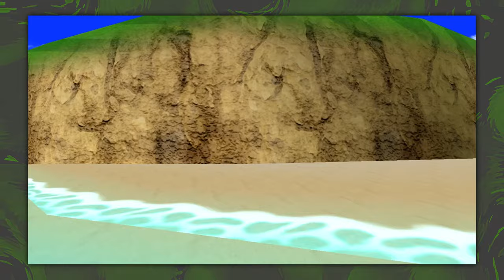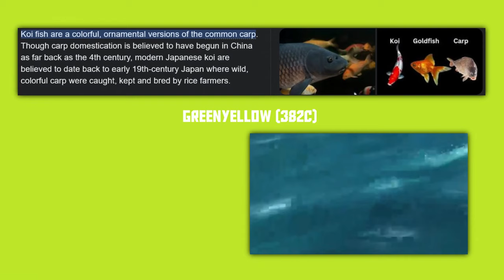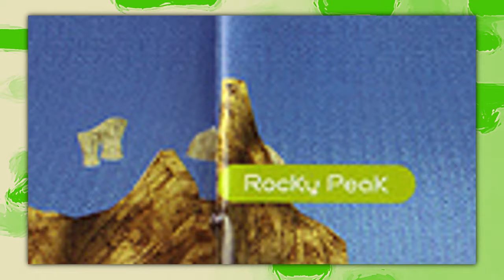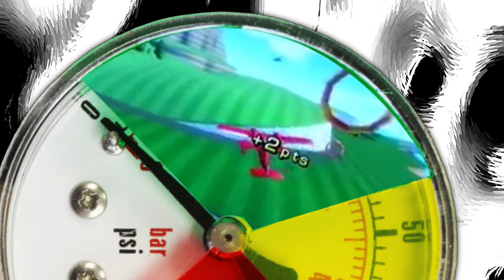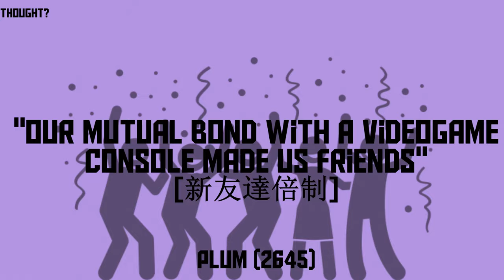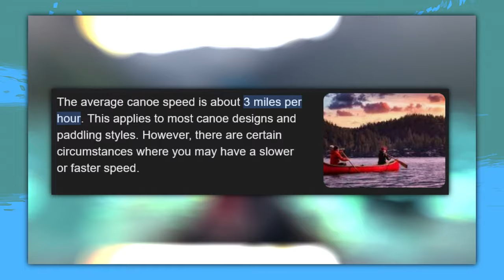A Deep Dive into The Secrets of Wuhu Island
Wuhu island is a recurrent location in wii games, and while it's easy to take it at face value, most people don't stop to consider the subtext of all the Ipoints! What the island tells us behind it's initial presentation. This is not a video to distract anyone about anything, it's just about wuhu island...
For sure.

Hooray! The video was done in time!!
Chapters!
[00:00] What is Wuhu Island?
[01:46] Wuhu Town Area
[06:26] Beaching off
[11:08] Frontside Mountain
[15:43] The Fall's Height
[16:34] Frontside Cont.
[18:08] Backside Mountain
[19:49] The Ruins' Origin
[20:54] Backside Cont.
[23:43] Topside Mountain
[27:32] Maka Wuhu and The Fake Natural Museum
[30:50] Oversea Ipoints
[36:24] Wedge Island
[39:10] Escape